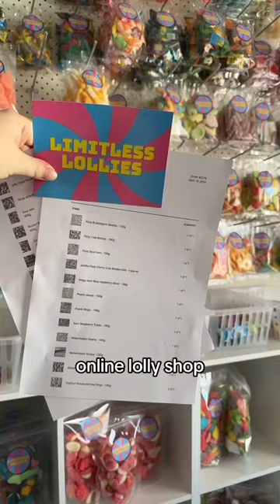Can you guess what new items will be dropping soon??